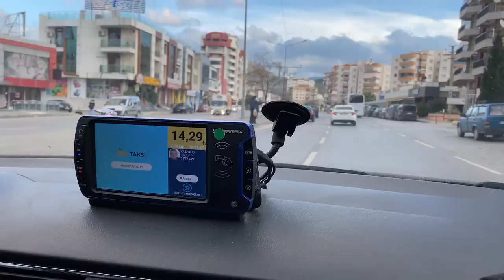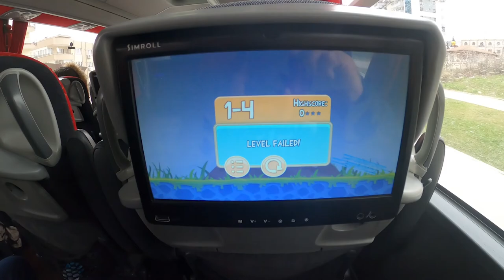Izmir to Antalya | My Bus trip in Turkey and Luxury Apartment Tour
This video is based on my journey from Izmir to Antalya  by bus. I took Kamil Koc or Kamil coach to Antalya. Although My this travel was very Good and enjoyable on way it was to much heavy snowing still i enjoy to much . i Watch this videos play games on bus entertainment WiFi was also available free of cost during the travel . you can also visit my complete apartment which i book on air bnb it was beautiful and nice 2+1 i hope you like this travel journey.